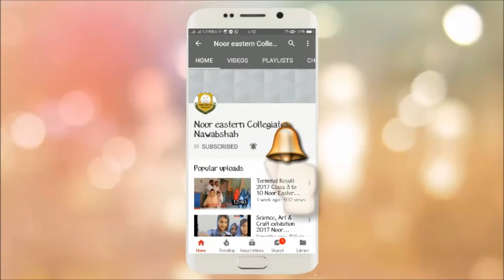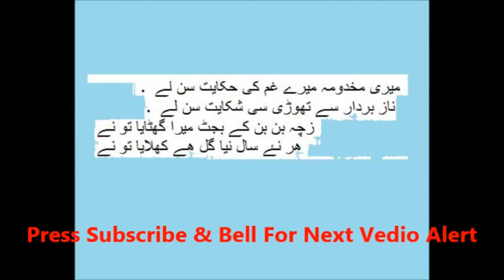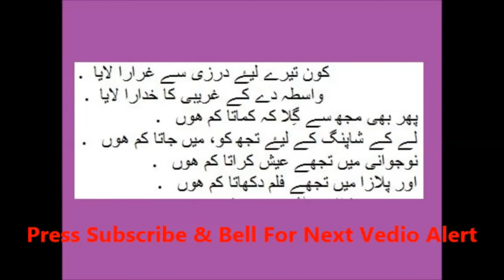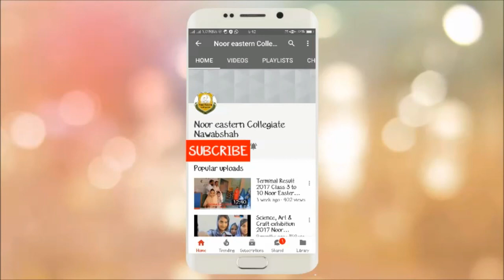Mazloom Shohar Allama Iqbal Ki shikwa ki Perodi (Funny poetry)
Mazloom Shohar  Allama Iqbal Ki shikwa ki Perodi (Funny poetry) Allama iqbal ki mash,hoor zmana nzm shikwa ki perodi he jis shoher apni mazloomiyat ki faryad kr raha he.

Iqbal ki poetry regular basses pe up load ki jaee ge agher app regular bass pe Allama Iqbal ki Poetry Hasil kerna chahte hen to drj zail link ko click kren ar subscribe ko press kren.